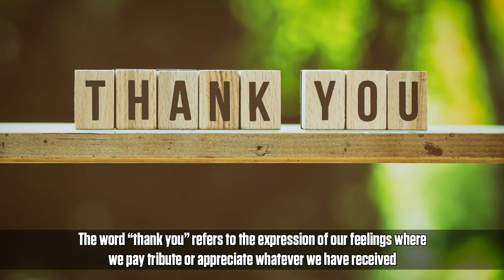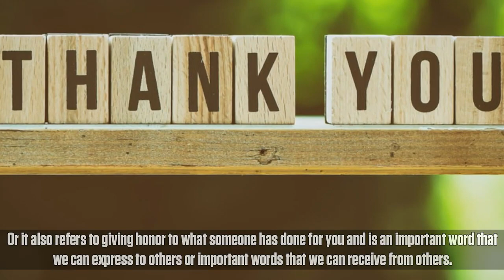SALAMAT IN ENGLISH TRANSLATION | What is Salamat in English | Meaning of Salamat in English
This video will show you the best English translation of the word "salamat."

What is the meaning of Salamat In Tagalog?
Ang salitang “salamat” ay mahalagang salitang maaari nating ipabatid sa iba o makakuha ng papuri o pagpapahalaga sa anumang natanggap natin.

Tinutukoy din nito ang paggalang sa nagawa ng isang tao para sa inyo.

Salamat Synonyms In Tagalog(Salamat Kasingkahulugan)
Maraming Salamat
Pasasalamat